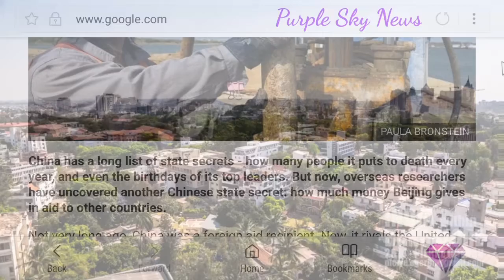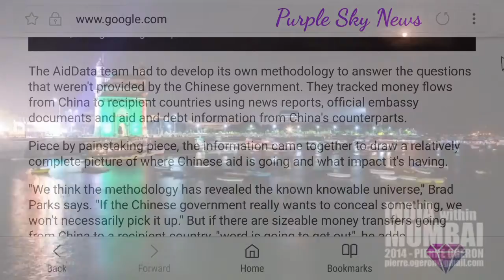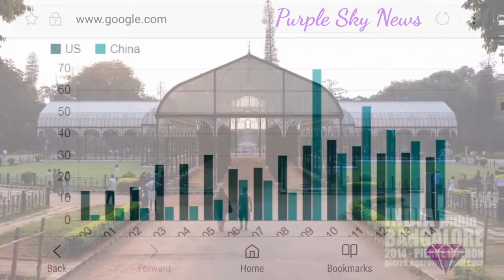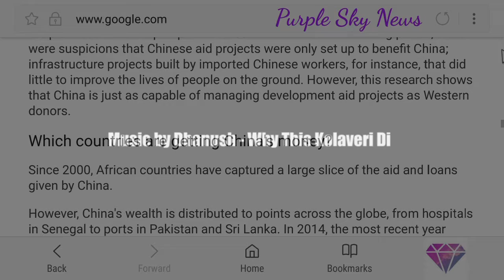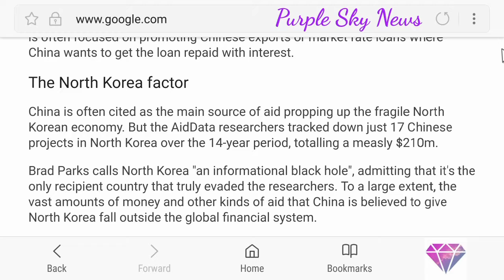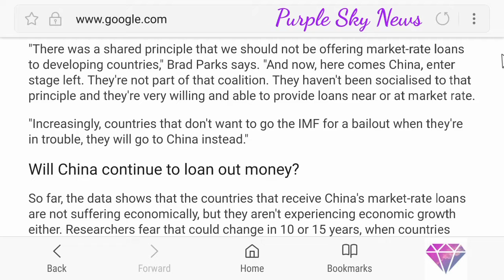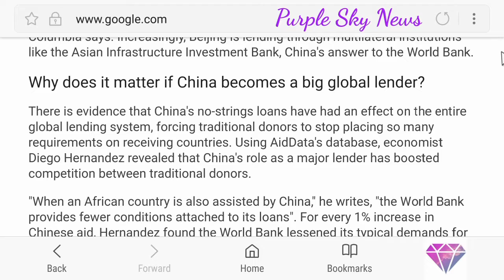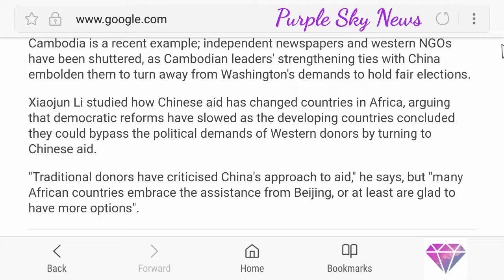China's secret aid empire uncovered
Welcome to Purple Sky News! All the news you probably missed but shouldn't have. Here at Purple Sky News we bring the news that matters. Without further ado, here's todays story: China's secret aid empire uncovered By Celia Hatton BBC News 11 October 2017 Paula Bronstein China has a long list of state secrets - how many people it puts to death every year, and even the birthdays of its top leaders. But now, overseas researchers have uncovered another Chinese state secret: how much money Beijing gives in aid to other countries. Not very long ago, China was a foreign aid recipient. Now, it rivals the United States as one of the world's largest donors, through traditional development aid or through financial loans. For the first time, a large group of researchers outside China have compiled a major database detailing virtually all of China's financial money flow to recipient countries. Citing more than 5,000 projects found across 140 countries, it reveals that China and the US rival each other in terms of how much they offer to other countries. However, "they spend those budgets in radically different ways. And the different compositions of those portfolios have far-reaching consequences", explains Brad Parks, the project's chief researcher. He heads the AidData research lab at the College of William & Mary in Virginia, which teamed up with other researchers at Harvard University and the University of Heidelberg in Germany to complete the research. How did they uncover the secret? Pictured in 2015, Chinese workers build railway infrastructure to link Djibouti with Addis Ababa, in neighbouring Ethiopia The AidData team had to develop its own methodology to answer the questions that weren't provided by the Chinese government. They tracked money flows from China to recipient countries using news reports, official embassy documents and aid and debt information from China's counterparts. Piece by painstaking piece, the information came together to draw a relatively complete picture of where Chinese aid is going and what impact it's having. "We think the methodology has revealed the known knowable universe," Brad Parks says. "If the Chinese government really wants to conceal something, we won't necessarily pick it up." But if there are sizeable money transfers going from China to a recipient country, "word is going to get out", he adds. How does China hand out money? One major finding from the study: China and the US, the world's biggest donor, have handed out similar amounts of money in the years covered in the database, but the countries distribute that money in radically different ways. The vast majority (93%) of US financial aid fits under the traditional definition of aid that's agreed upon by all Western industrialised countries. That aid is given with the main goal of developing the economic development and welfare of recipient countries. At least a quarter of that money represents a direct grant, not a loan that needs to be repaid. In contrast, only a small portion (21%) of the money that China gives to other countries can be considered as traditional aid. And the rest of that money? The "lion's share" of that money is given in commercial loans that have to be repaid to Beijing with interest. "China wants to get attractive economic returns on its capital," Brad Parks explains. And what does that money achieve? The team's other major finding: when China gives out traditional aid, the recipient countries reap impressive economic rewards. For a long period, there were suspicions that Chinese aid projects were only set up to benefit China; infrastructure projects built by imported Chinese workers, for instance, that did little to improve the lives of people on the ground. However, this research shows that China is just as capable of managing development aid projects as Western donors. Chinese aid: How they spend it $362bn total Chinese foreign aid and loans 21% of China's aid spending is on grants - the rest is loans $399bn is the total for US foreign aid and loans in the same period 93% of the US total is traditional aid, focused on economic development and welfare Source: AidData, 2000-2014 Getty Which countries are getting China's money? Since 2000, African countries have captured a large slice of the aid and loans given by China. However, China's wealth is distributed to points across the globe, from hospitals in Senegal to ports in Pakistan and Sri Lanka. In 2014, the most recent year covered by AidData, Russia topped the recipient list, followed by Pakistan and Nigeria.